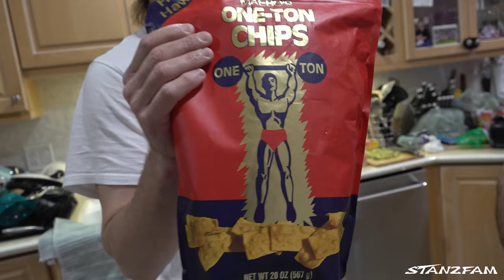FL Keys Bay Boat Offshore FRENZY! Tuna, Swordfish, Lobster! Catch and Cook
In this episode we head offshore on our X3 bayboat from Shallow Sport Boats. First we load up on live bait, then we head to the humps. It's a tuna frenzy on the hump and we catch what we want including one really nice blackfin tuna! After that we head to the ledge and catch a swordfish on the first drop. On the way home we found a piece of bamboo and caught and released 2 juvenile wahoo. Back inside the reef Sara takes us to one of her spots and she catches a few lobster for dinner! It was an epic day and we did it all in a bay boat! You don't need a big offshore boat to go out there and have a great day fishing. Y you do have to play the weather right so always keep an eye on that. Back at home we cook the fish a couple different ways for dinner.

TACO Marine ShadeFin